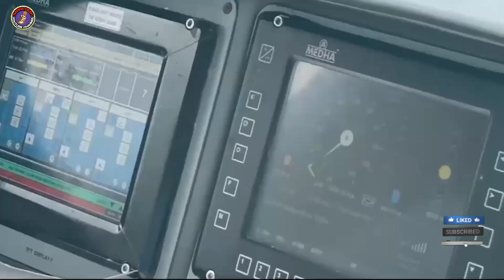वंदे भारत ट्रेन लेगी सारे ट्रेनों की जगह लोकल एक्सप्रेस सुपरफास्ट | Vande Bharat Sleeper, Metro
दोस्तों इस वीडियो में मैंने बताया है वंदे भारत ट्रेन के बारे में रेल मंत्री अश्वनी वैष्णव ने बताया की भारतीय रेलवे लोकल एक्सप्रेस सुपरफास्ट सारी ट्रेनों की जगह वंदे भारत ट्रेन को चलाने वाली है उम्मीद है वीडियो आपको काफी पसंद आएगा...

COMMENTS...